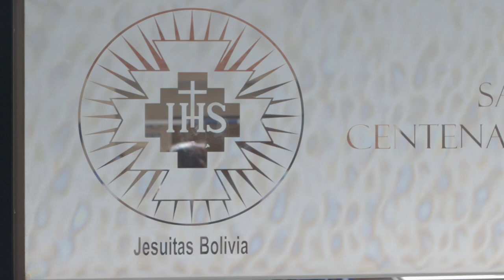San Calixto-CBA Easter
We are very happy to show you part of the activities we had at San Calixto School last week. We want to thank our students, and teachers for having worked so hard to have these wonderful activities.